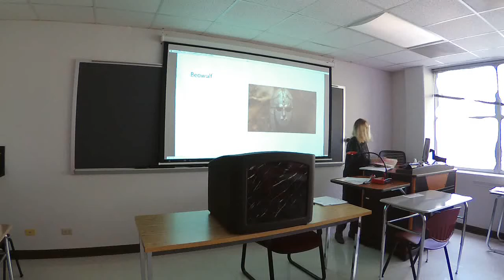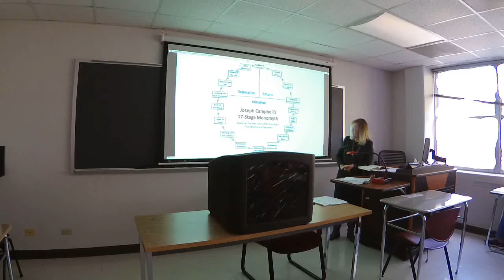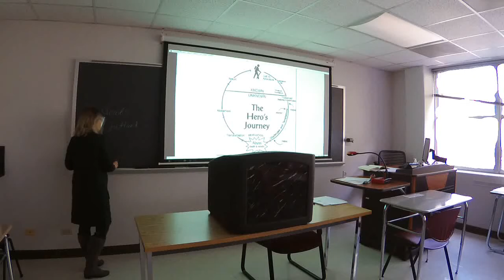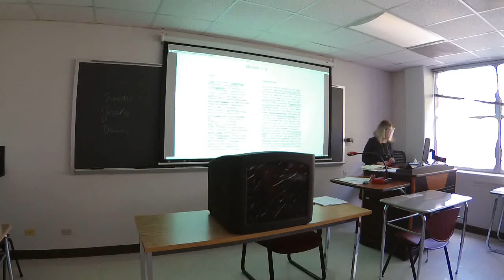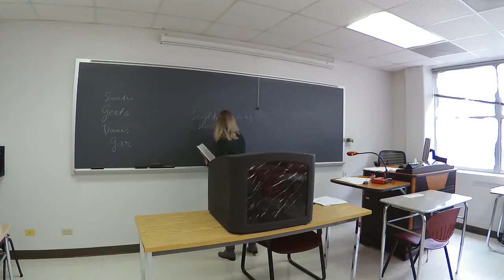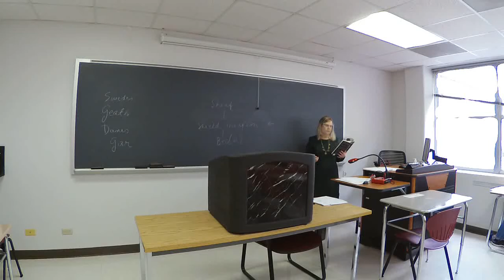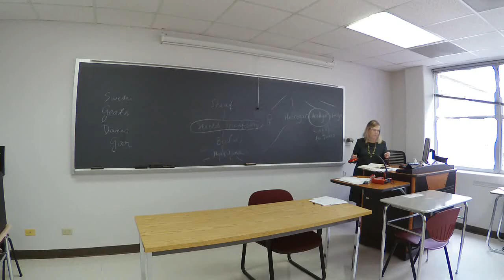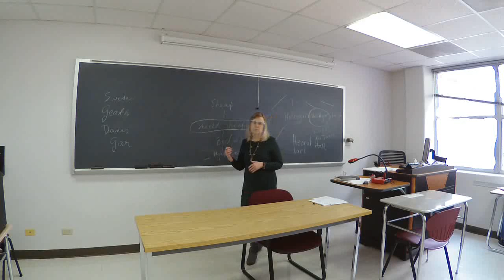"Myths of the North" Lecture 2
Beowulf and his men travel to help Hrothgar, the king of Danes.